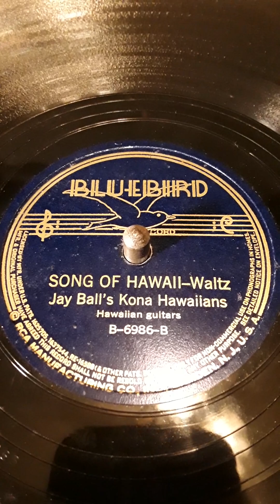Song Of Hawaii - Waltz. Jay Ball's Kona Hawaiians. Hawaiian guitars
Bluebird label record # B-6986-B Date 1937